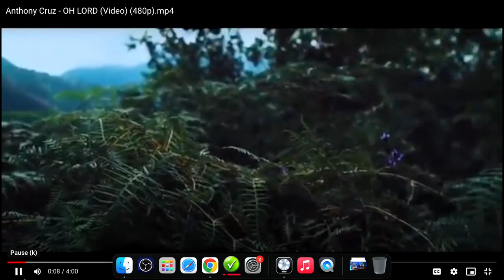CrossOver TV Live with Kendra: Lord Proverbs & Sparky D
In this episode, host Kendra Hardy talks to DJ Sparky D about upcoming events here in The Bronx in early June. She also talks to Lord Proverbs about his skills in the world of Fashion.